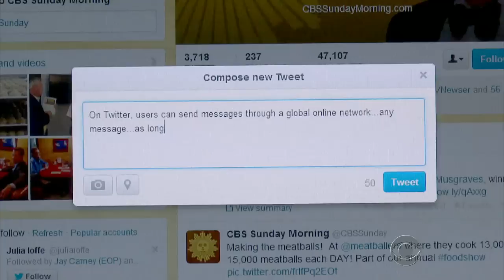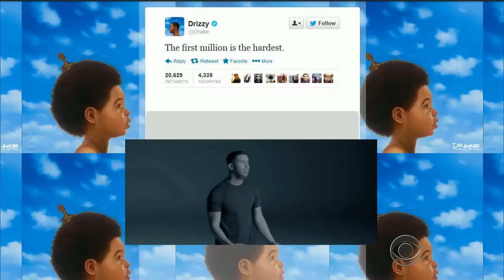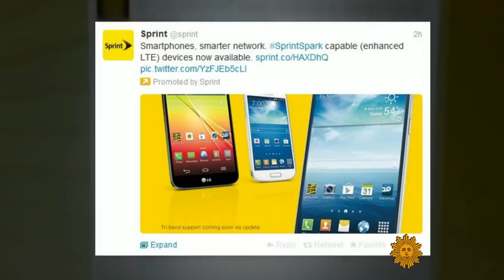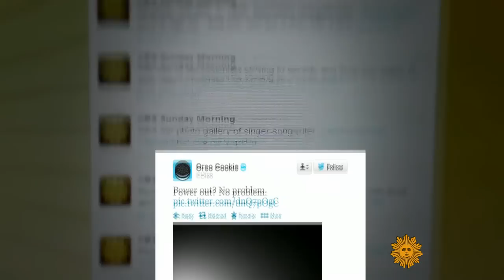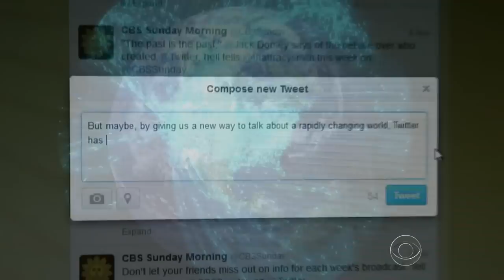Inside the world of Twitter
With a $31 billion public offering, Twitter's debut on Wall Street was a dazzling vote of confidence from investors around the world. Twitter's co-founder Jack Dorsey shares his big vision for the future with Tracy Smith.